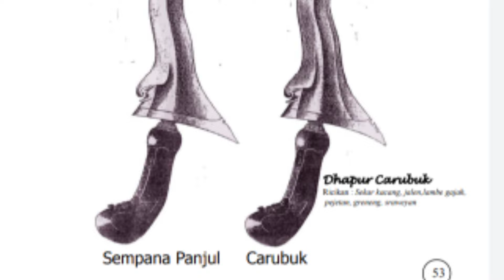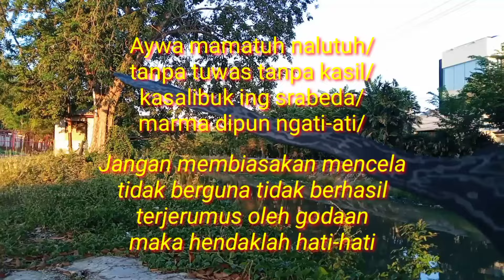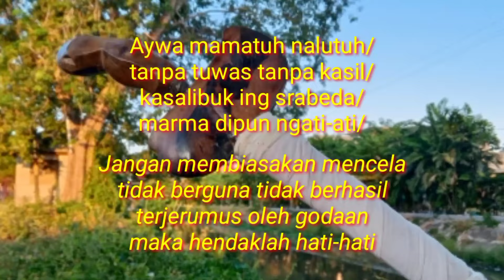BEGINI CARA MEMBEDAKAN KERIS CARUBUK DAN SEMPANA LUK 7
Video ini membahas tentang cara mudah membedakan Keris CARUBUK DAN Keris SEMPANA LUK 7.
Seperti apakah bedanya yang mencolok?

Keris Carubuk sepuh
Keris Sempana luk 7